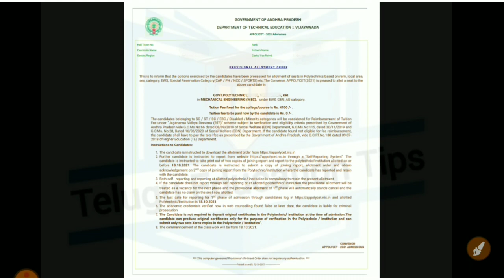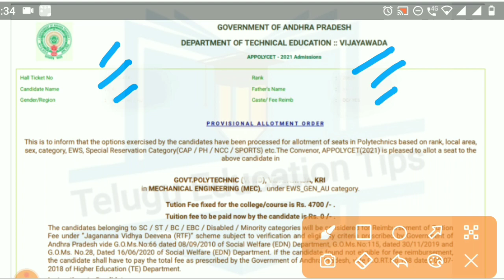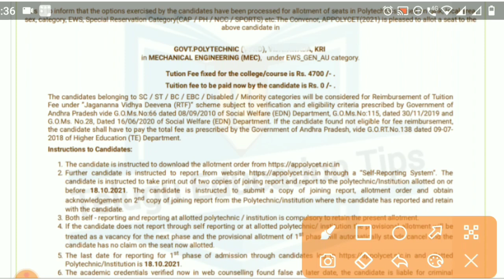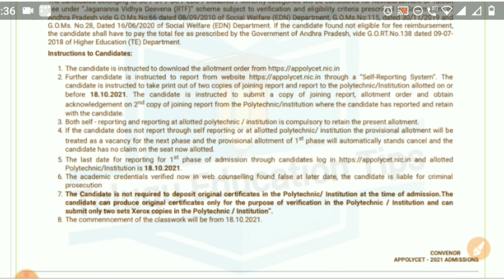ts polycet 2022 how allotment order looks like demo in telugu